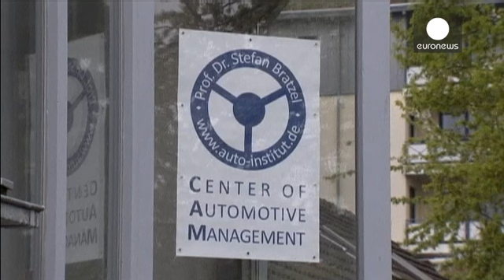Le départ de Ferdinand Piech : un tournant dans l'histoire de Volkswagen - economy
La presse allemande n'hésite pas à le comparer aux  géants de l'automobile Henry Ford ou Eiji Toyoda.
Ferdinand Piech, 78 ans, a quitté la présidence du conseil de surveillance du groupe Volkswagen, après avoir tenté en vain de congédier le Président du directoire du groupe automobile Martin Winterkorn.
Ferdinand Piech, le petit fils du concepteur de la coccinelle Ferdinand Porsche, a fait du groupe Volkswagen un géant en passe aujourd'hui de détrôner le japonais Toyota comme premier producteu…